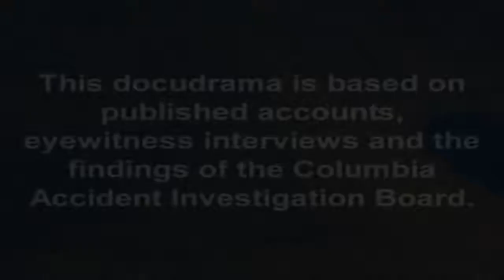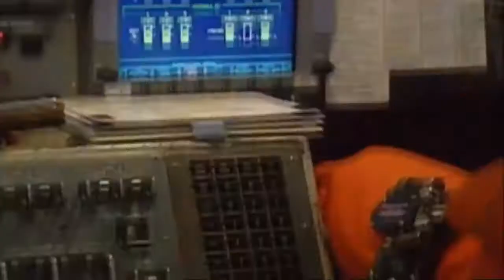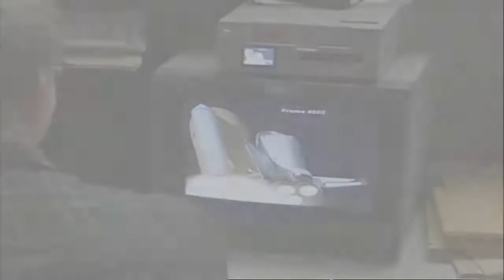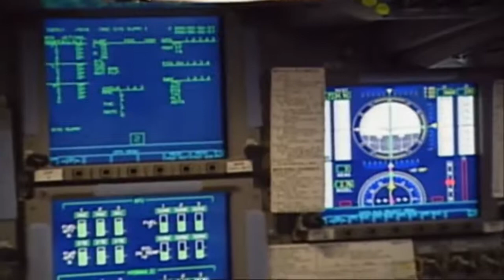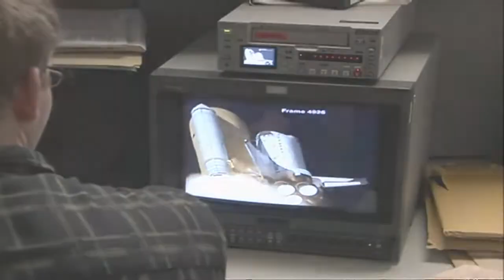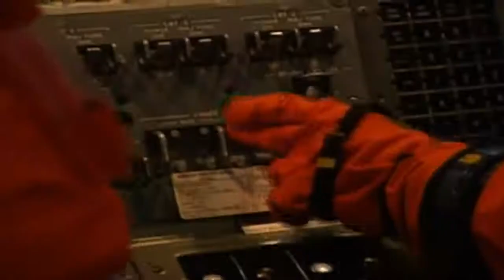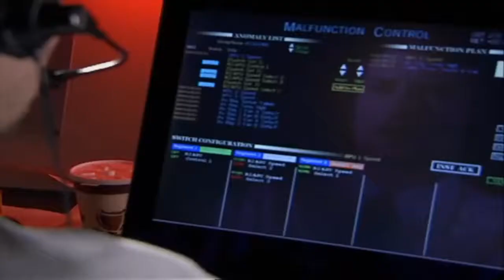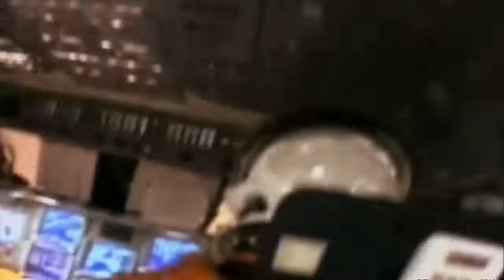The Space Shuttle Columbia Disaster Documentary 2018